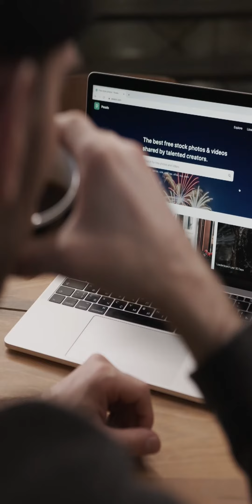Casi te acabo en cuarentena, por eso ¡GRACIAS!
Sinceramente ¿pensaste que era ella la protagonista de esta historia?